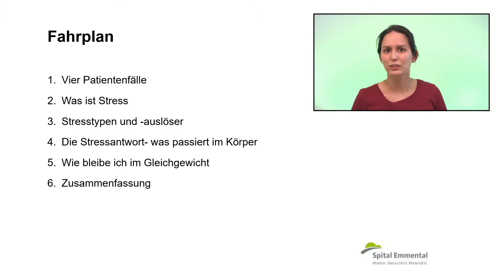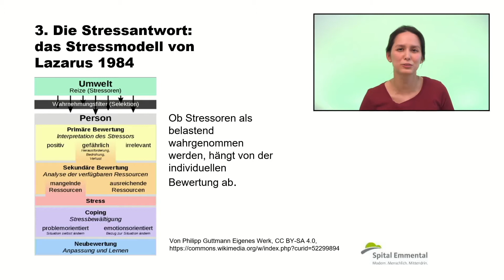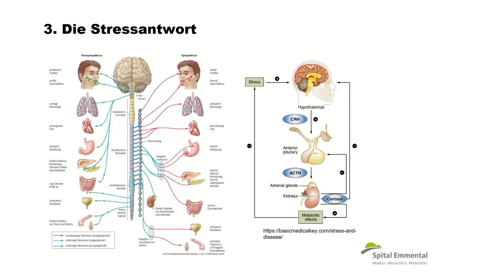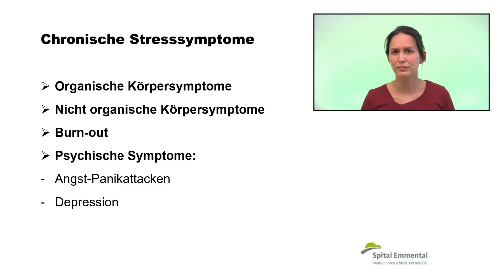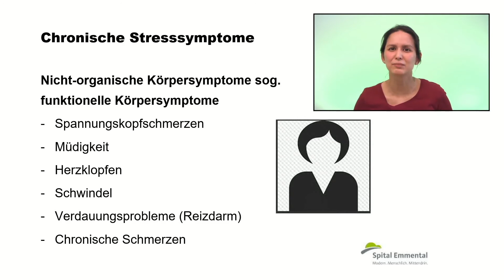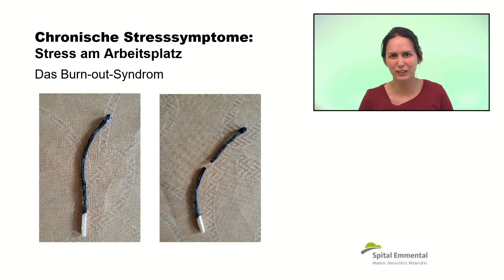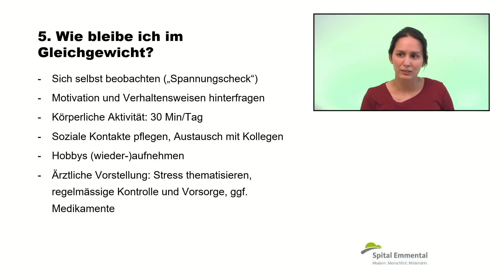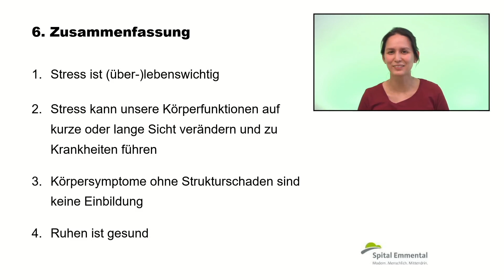Psychosomatik: Wenn Stress krank macht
Publikumsvortrag des Spitals Emmental, gehalten von Dr. med. Verena Merki, Leitende Ärztin Allg. Innere Medizin, spez. psychosomatische und psychosoziale Medizin. Themen:  Stress, Stresstypen, Stressauslöser, Stressantwort, Stressvulnerabilität, Burnout, Risikofaktoren, Resilienz